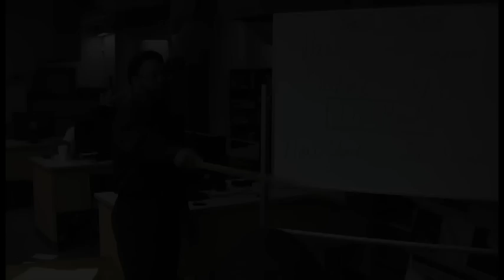Que Week 2012 TRAILER OFFICIAL